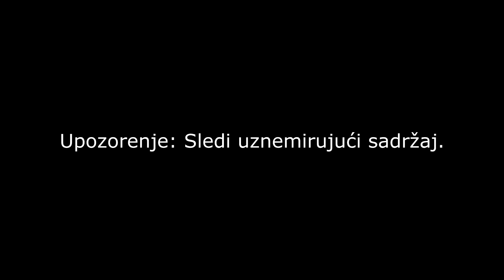Manhunt #13: Znači ipak si odlučio da mi ubiješ familiju